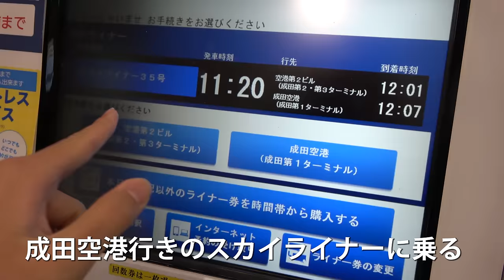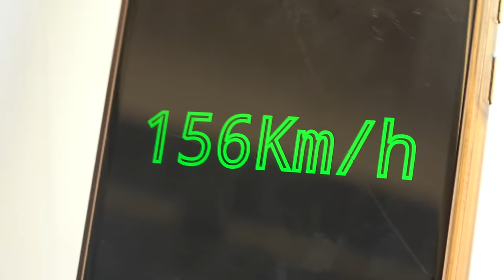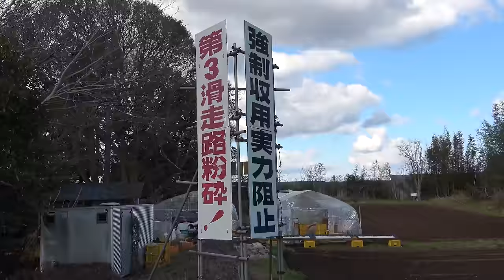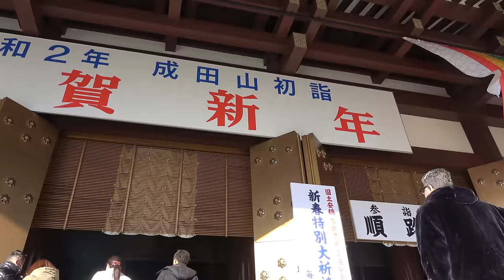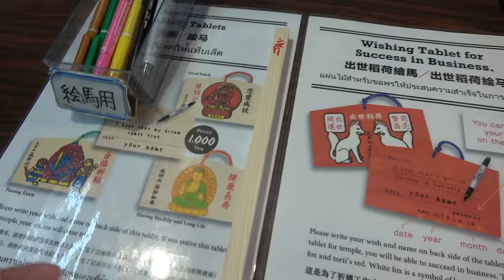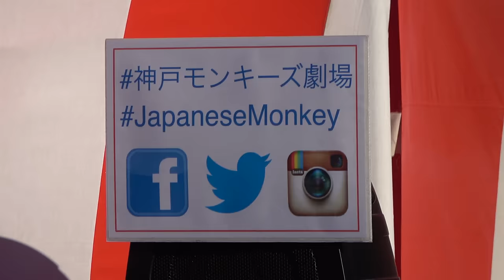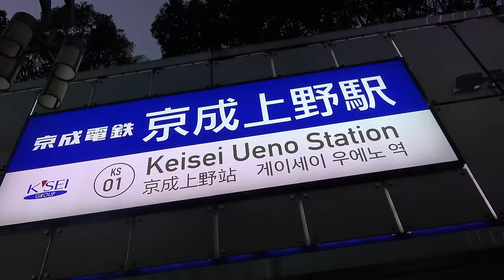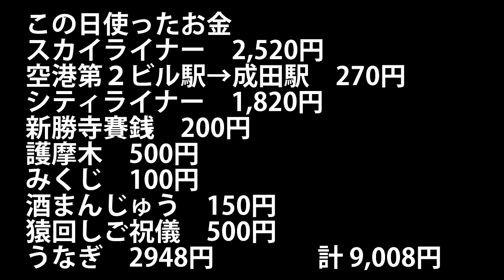【参拝客日本一】初もうでの町 成田ぶらり旅【空港から近い】 1/5-101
2019年１月５日
夏休み日本一周の旅　　日目